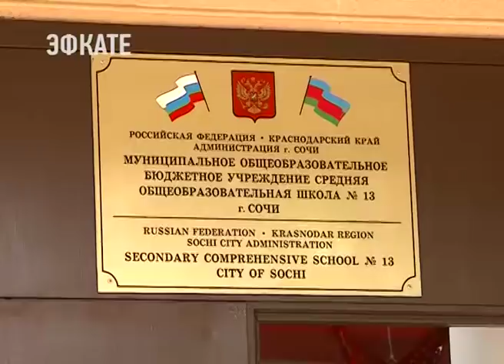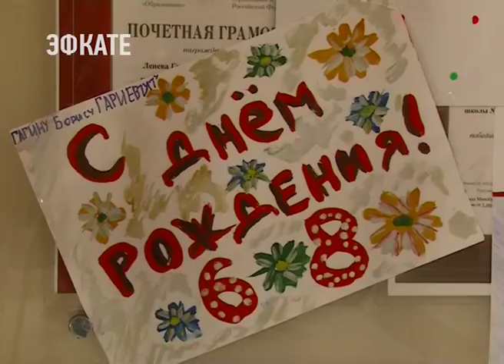13-я школа Сочи проводила своего директора на заслуженный отдых. Новости Эфкате Сочи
На протяжении 30 лет эту среднюю школу возглавлял Борис Гагин. Заслуженный учитель Кубани создал все условия для успешной и плодотворной работы коллектива.

Почётный работник общего среднего образования России, директор 13-ой школы Борис Гарриевич Гагин сегодня принимает поздравления от друзей и коллег. Пост руководителя образовательного учреждения он покидает в свой день рождения, который отмечает в стенах любимой школы, где его силами было воспитано не одно поколение учеников.

Сочи. Новости.
Телеканал Эфкате.